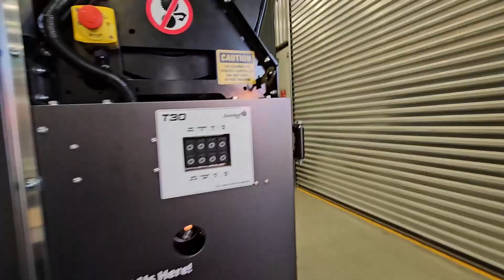T30 Isuzu PTO drive plumbers water jetter truck